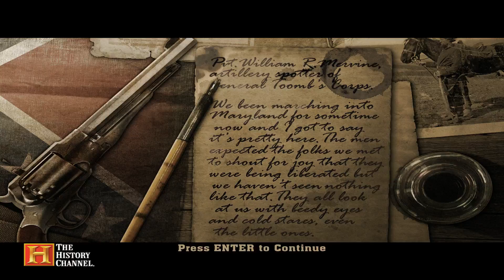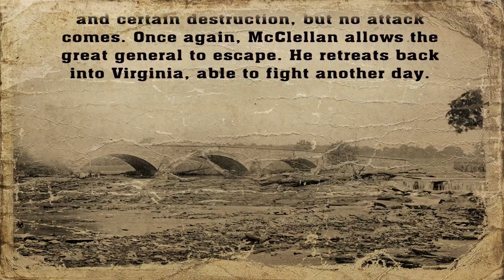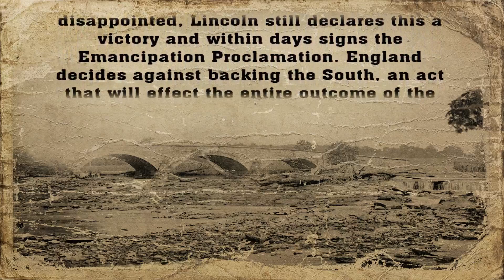The History Channel Civil War A Nation Divided 6 South Antietam